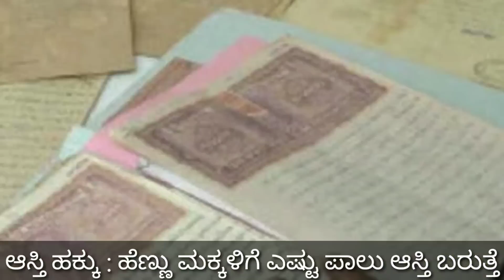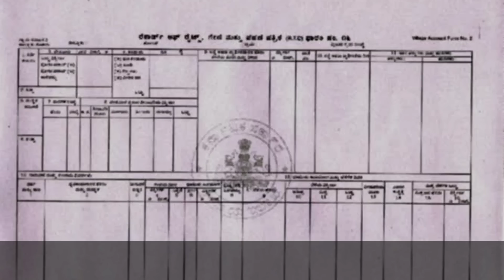ಹೆಣ್ಣು ಮಕ್ಕಳಿಗೆ ಆಸ್ತಿ ಹಕ್ಕು ! ಎಷ್ಟು ಪಾಲು ಬರುತ್ತೆ / Karnataka Revenue Department / Property Documents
ಹೆಣ್ಣು ಮಕ್ಕಳಿಗೆ ಆಸ್ತಿ ಹಕ್ಕು / ಆಸ್ತಿ ಯಲ್ಲಿ ಹೆಣ್ಣು ಮಕ್ಕಳಿಗೆ ಎಷ್ಟು ಆಸ್ತಿ ಪಾಲು ಬರುತ್ತೆ / Karnataka Revenue Department / Property Documents / Land documents / Pahani / RTC / land paper / Revenu Department b/ RG TV Kannada / ಸ್ವಂತ ಮನೆ ಜಾಗ ಸೈಟ್ ಕೃಷಿ ಭೂಮಿ ಜಮೀನು ಇದ್ದರೆ ಹೆಣ್ಣು ಮಕ್ಕಳು ತಪ್ಪದೇ ವಿಡಿಯೋ ನೋಡಿ